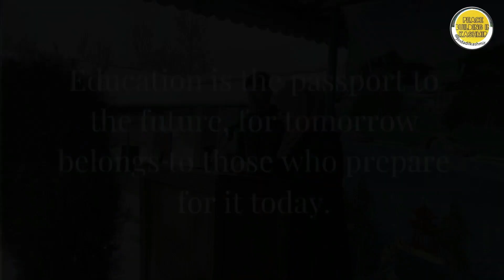Republic Day celebration | Army Goodwill School | Ahagom | Shopian | Kashmir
The 74th RepublicDayIndia was celebrated at AGS Ahagom Shopian, with the Indian flag unfurling & followed by cultural program.

Hi This is Zindadilkashmir . This channel is all about Kashmir.
Let us all strive towards Peace and Normalcy in Kashmir | Follow for more interesting facts on Kashmiri culture and traditions |

Links of other Socialmedia handles of Zindadilkashmir are as follows :-

1. Twitter

2. Instagram